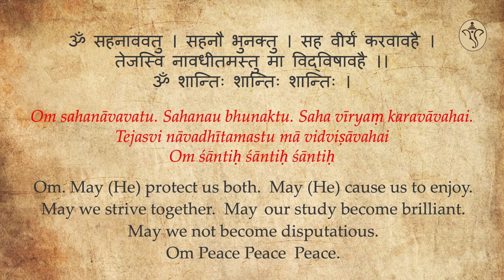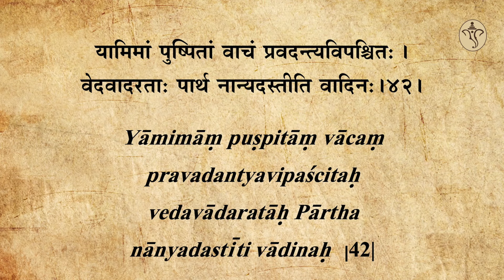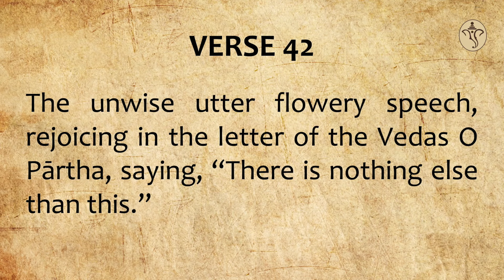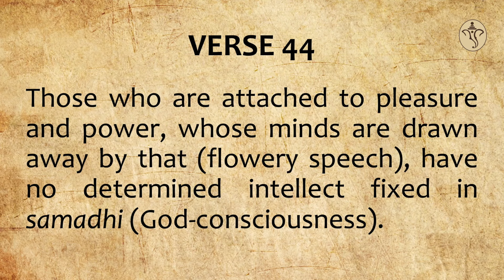Bhagavad Gita Verse by Verse | Chapter 2 : Lecture 12 | Verse 42-44 | Oct 20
This lecture contains the verse by verse explanation of the Bhagavad Gita Chapter 2 Verses 42, 43 and 44

Attend our weekly lecture series on the Bhagavad Gita live online on Sundays at 10 am US ET

These sessions are conducted by Gautamji, senior disciple of Swami A. Parthasarathy. Get a copy of the Bhagavad Gita by Swamiji

00:00:00 Title
00:00:06 Invocation
00:01:21 Chapter 2 : Recap
00:07:39 Questions
00:40:08 Chapter 2 : Verse 42, 43 and 44
00:53:17 Questions